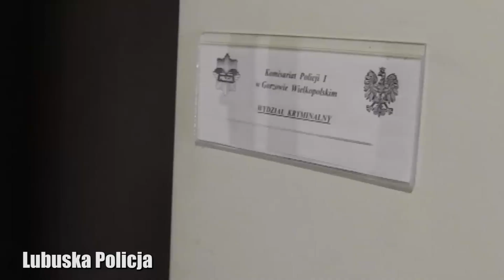Piroman podpalał co popadnie. Potem nagrywał to i sam dzwonił po straż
Gorzów Wielkopolski: Tylko w ciągu jednej nocy podpalił kilka śmietników oraz auto. Na dodatek wzywał on służby i nagrywał wszystko telefonem. Mężczyzna został zatrzymany podczas jednej z akcji gaśniczych.